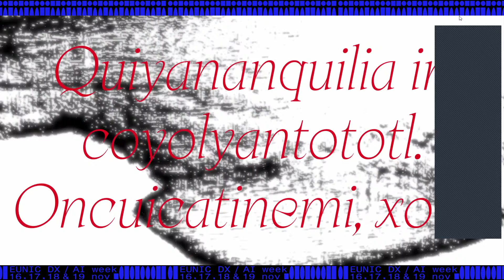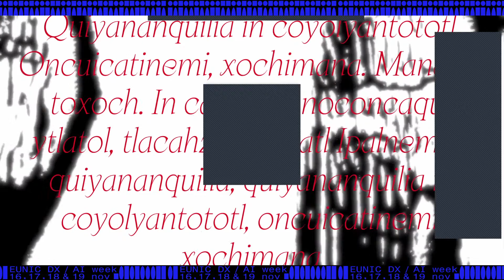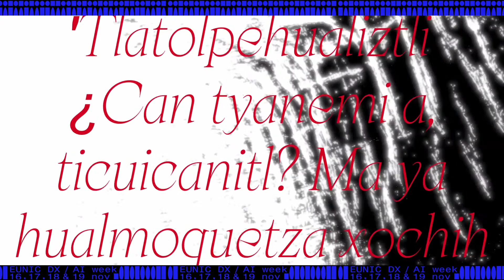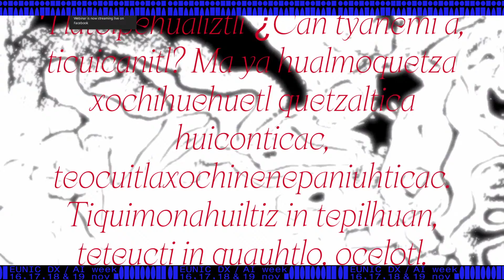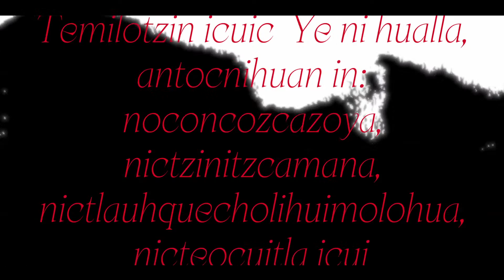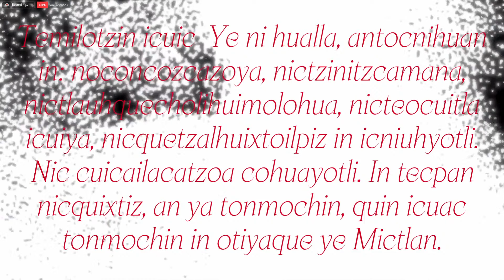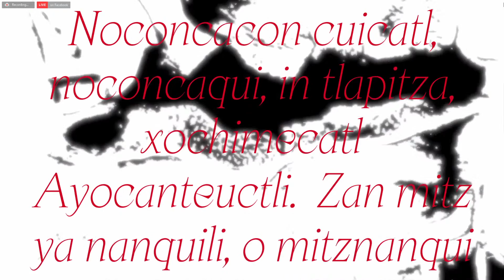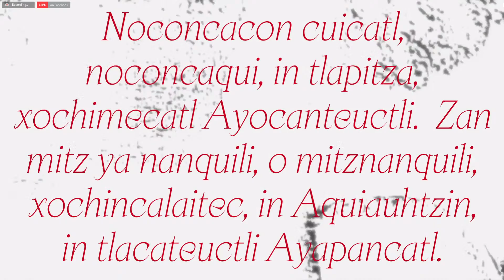EUNIC DX/AI week - day 3: Digital Art Experience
What novel experiences digital spaces and online artistic works have to offer? On the evening of Day Three, we will explore a digital art space that will invite us to reflect on AI and the realms of possibility within digital artistic production. The virtual space will be designed to create an experience tailored to the digital realm and, where relevant, be applied to one’s own programme formats. Featuring Hexorcismos and Jenna Sutela.